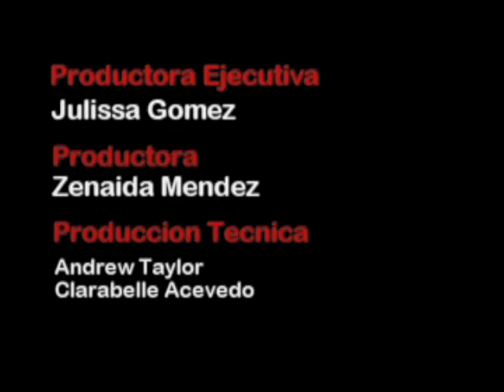Julissa Gomez show MNN CHANEL 34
julissa gomez Show live MNN channel 34